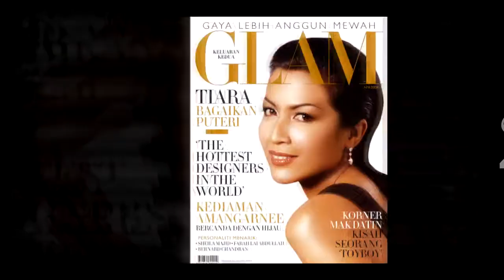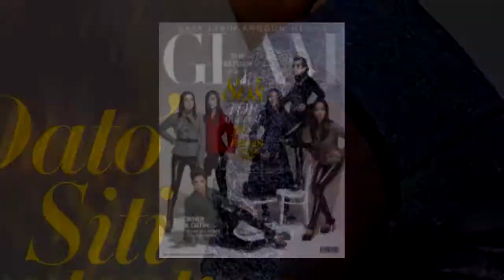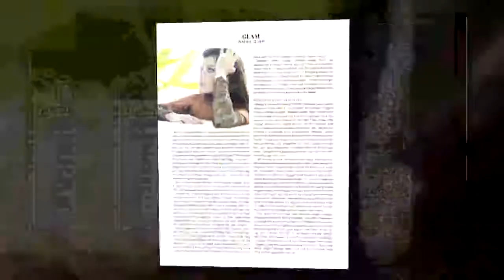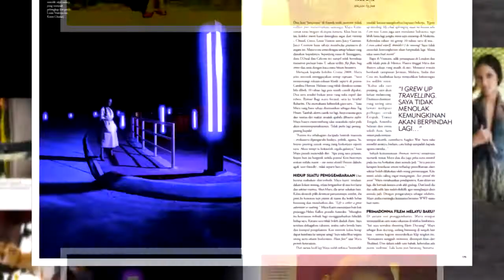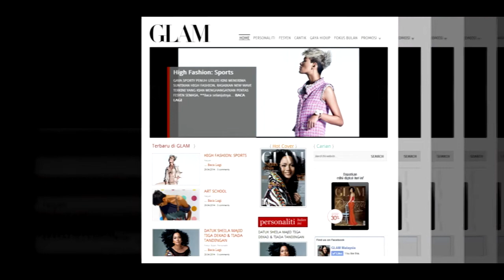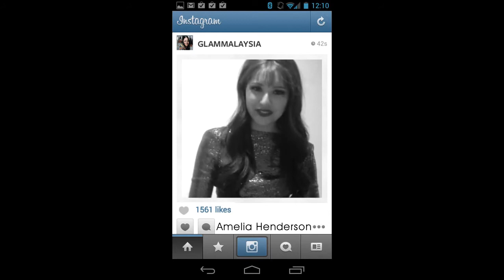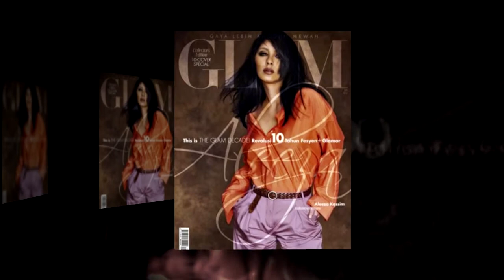Glam 10TH Anniversary Montage Video 2014